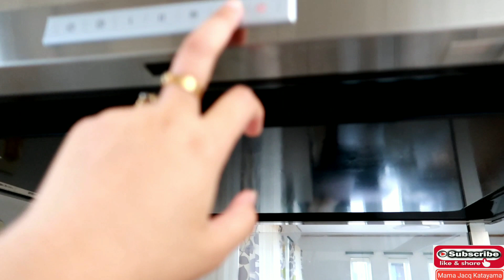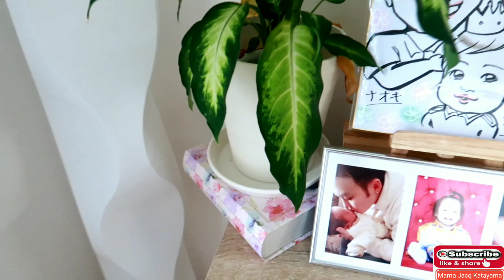Ano ang aking mga Tanim🎌A DAY With My Plants!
Konnichiwa It's me again Mama Jacq Katayama ♥️Para sa mga tulad kong mahilig magtanim at maghalamanan😍First time kong ipapakita ang aking ibang mga baby plants♥️ At paano siya alalagaan para mas mamulaklak at mamunga! Keep safe po tayo! ENJOY watching 💋♥️